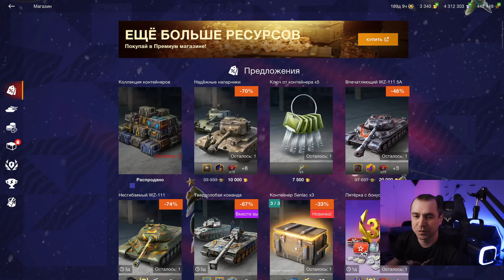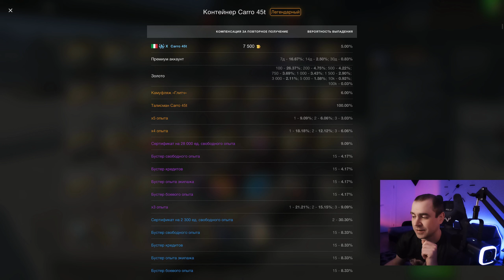Открытие контейнеров Коллекция контейнеров в Tanks Blitz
Открытие контейнеров Коллекция контейнеров в Tanks Blitz - очень хорошо окупились и получили новые машины!)